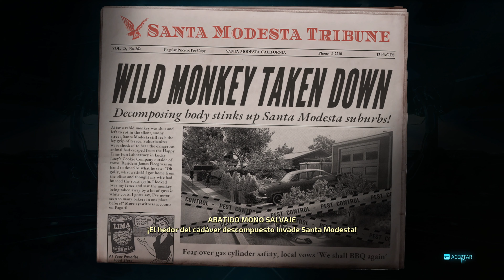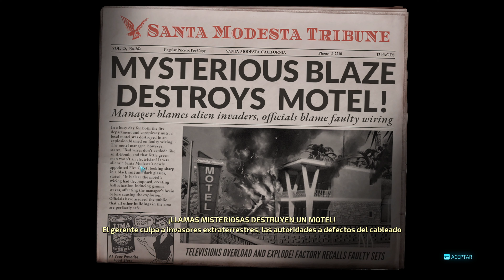DESTROY ALL HUMANS REMAKE #9 "CON LA MUERTE EN LOS FURONES" (gameplay en español)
En el vídeo de hoy Crypto volverá a enfrentarse a Majestic (y a todo el ejército de la ciudad por si éstos fueran pocos). A ver como lidiamos con tanta peña por el mapa...